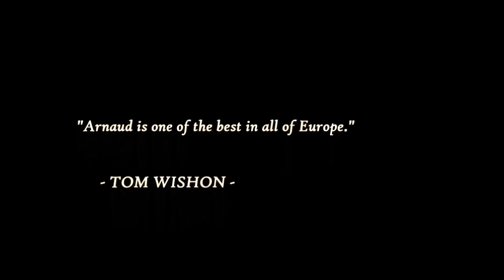LES ECOLES DU CHIPPING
Présentation de mes conclusions autour du chipping.